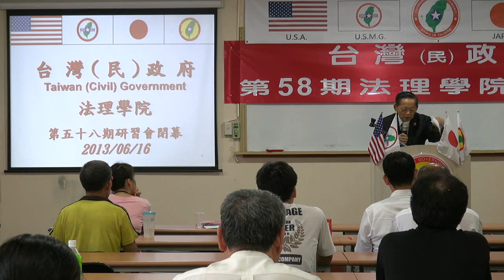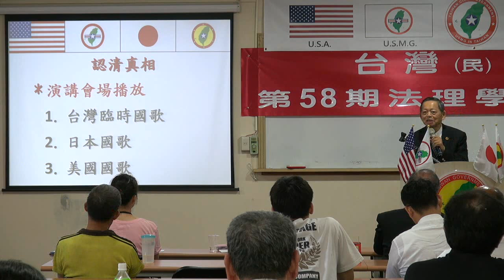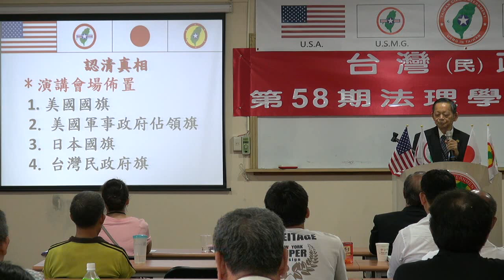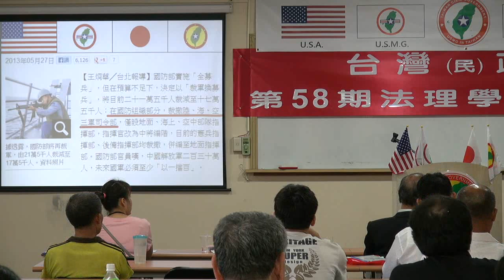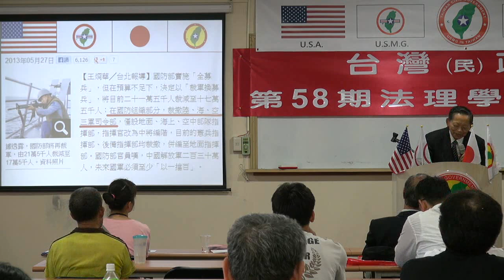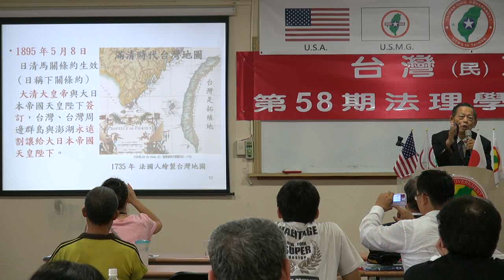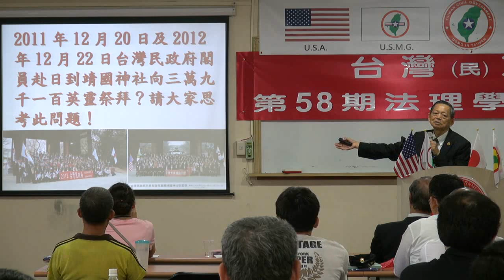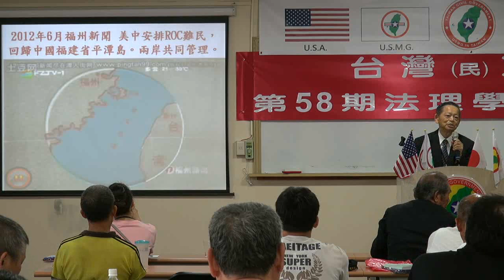130616-14-閉幕詞-張文彥-台灣(民)政府第58期法理學院研習會